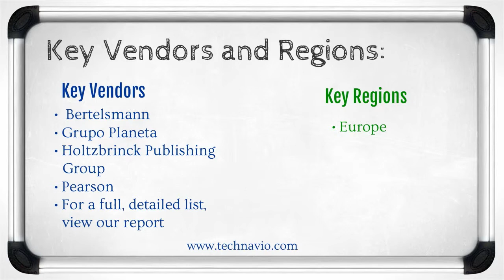E-learning Market in Europe 2015-2019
TechNavio's report, the E-learning Market in Europe 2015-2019, has been prepared based on an in-depth market analysis with inputs from industry experts. It covers the landscape of the E-learning market in Europe and its growth prospects in the coming years. The report includes a discussion of the key vendors operating in this market.